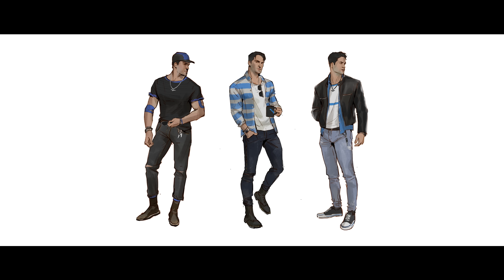Gotham Knights | The Batman Family: Behind the Scenes | DC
There’s no Gotham Knights without the Batman Family.

With their mentor now gone, the Knights must come together and learn to work as a team and more importantly, function as a family. Through their differences they’ll each shine in their own light and hone their skills to step into the Knight.

Pre-order Gotham Knights and get the 233 Kustom Batcycle Skin.